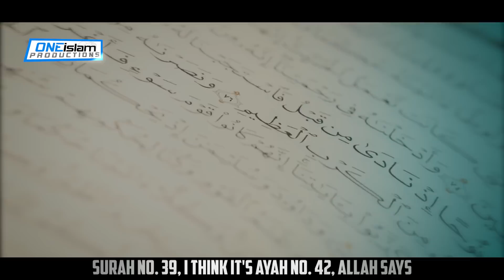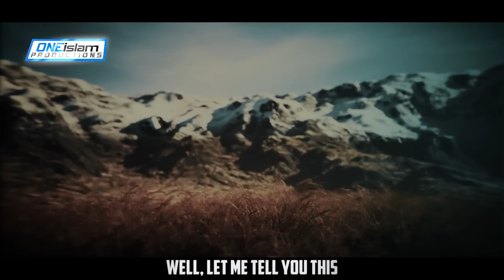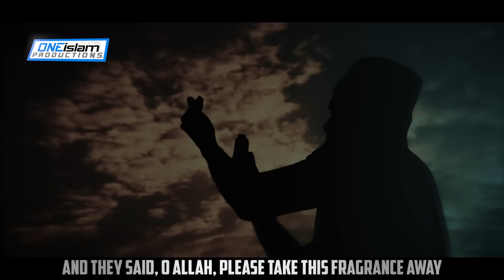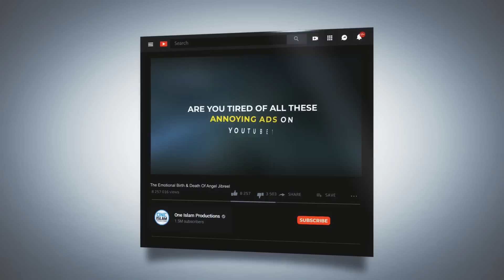THE MOMENT YOU MEET YOUR FAMILY IN JANNAH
By Hasan Ali

• 2 to 4 NEW videos uploaded every day
• 100% HALAL CONTENT - All content is according to the Quran & Sunnah.